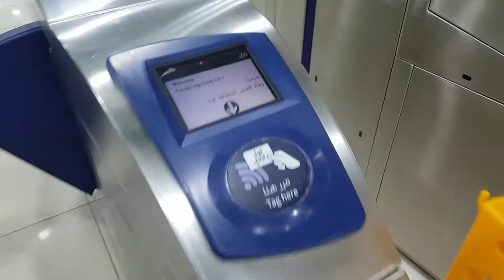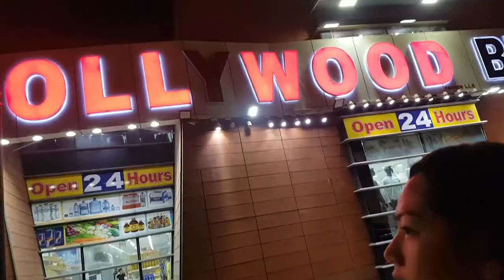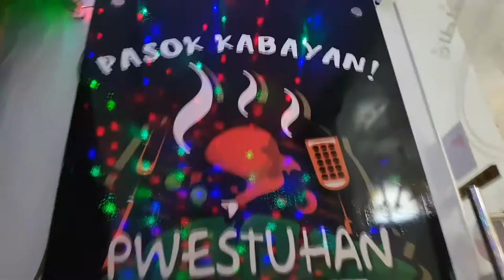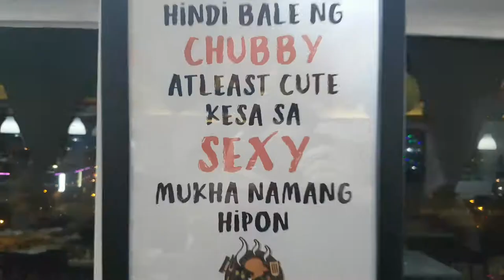Weekend Life in Dubai | Filipinos in Dubai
We are a couple here in Dubai for almost 3 years and this video is one of our activities every weekend. You will see the places that we visited around the area where you can find a lot of Filipinos.

I am also working as a Marketing Specialist on a Travel Agency here in Dubai so...if you want to go here, you can visit our FB page.